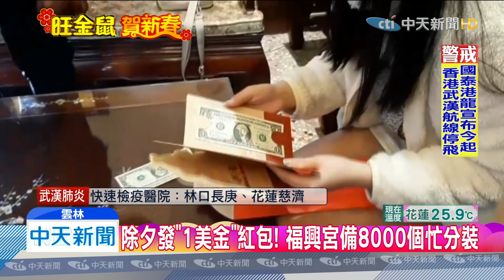20200124中天新聞 紫南宮湧現排錢母潮 福興宮發美金紅包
雲林西螺福興宮，除夕夜除了搶頭香活動，還會發放民眾最愛的「美金」紅包，廟方準備8千個，給民眾當開運錢母，而南投紫南宮準備在初一上午九點，發放鼠年錢母，上午開放排隊，已經湧入千人，有人三天前就來，隊伍綿延1.5公里。